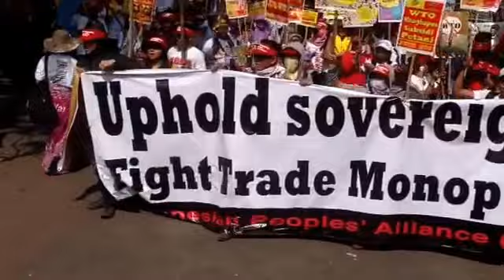RAGTV WTO Update 9, Peoples protest Against WTO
People protest against MC 9 WTO Bali! Indonesia on Dec 6...Junk Junk WTO...